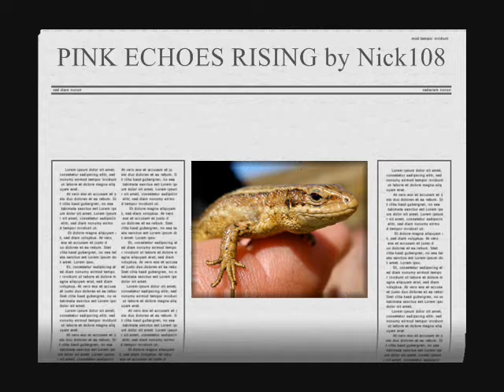PINK ECHOES RISING by Nick108.wmv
To echoes sound waves and art forms, from Reason 4, Reaper, KeyRig, Windows Movie Maker II Spice FX 6 from Pixelan, So Chant the Holy Names Always and ROCK FOR RADHARANI.